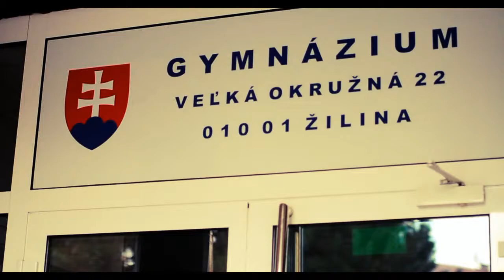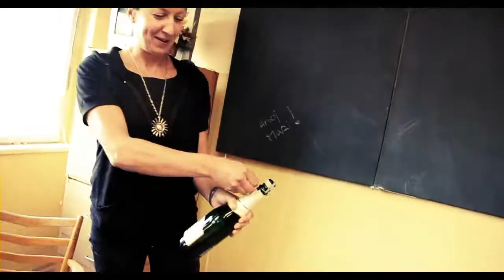Krádež triednej knihy | Gymnázium Veľká Okružná | Žilina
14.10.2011